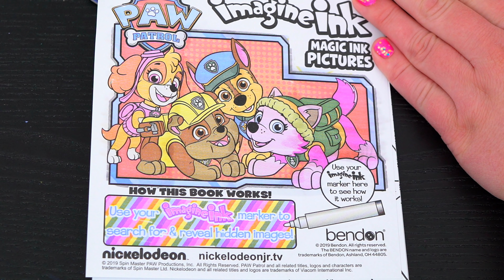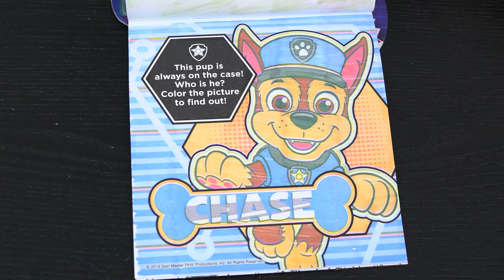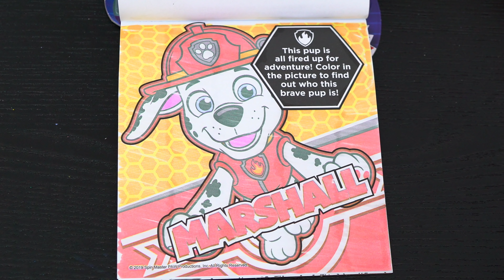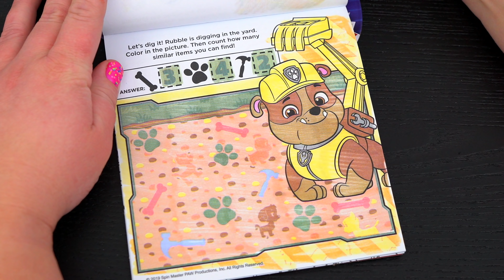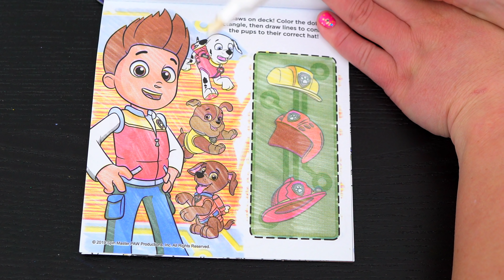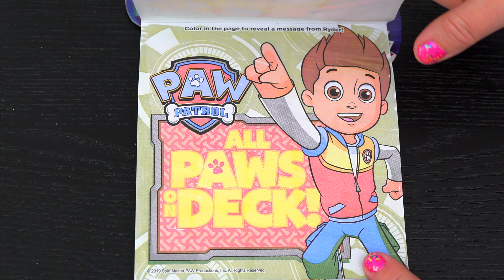Coloring PAW Patrol Magic Invisible Ink Coloring Book | Imagine Ink Marker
Join in on the fun as I, Kimmi The Clown, color in my PAW Patrol Magic Ink Coloring & Activity Game Book from Imagine Ink! This awesome book comes with so many different pages to color! Watch me color a picture of a princess using the Imagine Ink marker! I had so much fun coloring in this awesome book and watching my pictures come to life! Great book for people who love PAW Patrol, coloring, drawing, painting or being artistic! Join me tomorrow for more fun videos! HAVE A COLORFUL DAY!!! ☺️

My NEW Kimmi The Clown Coloring Book!